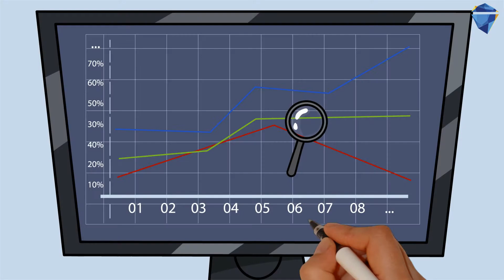Shopper Intelligence (Platinum Less Cartoony)